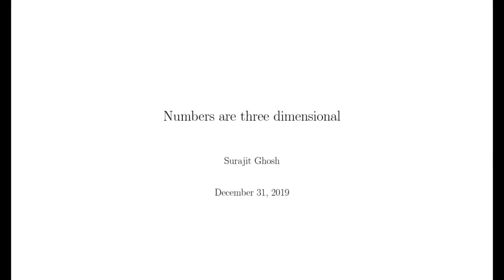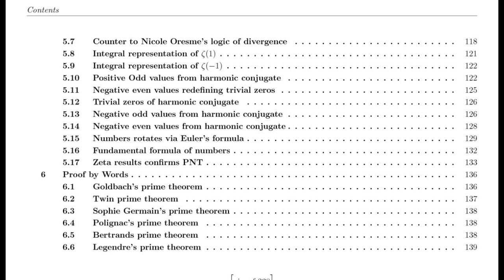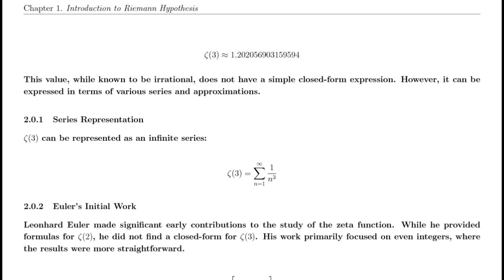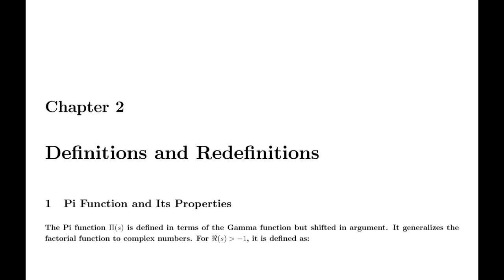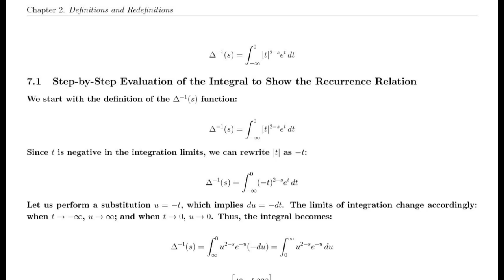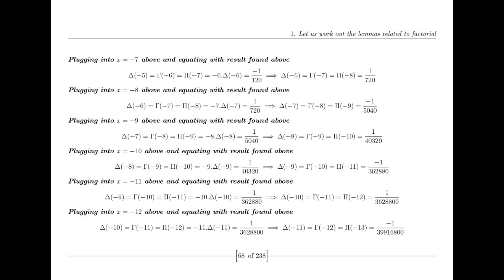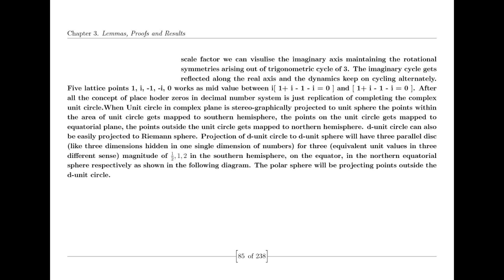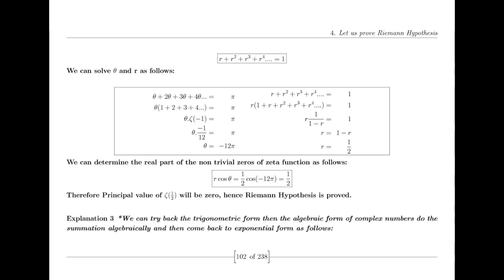Riemann Hypothesis proved by Suraj